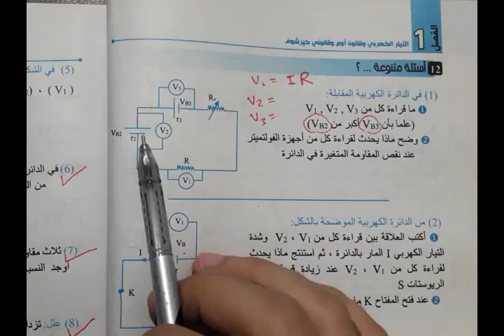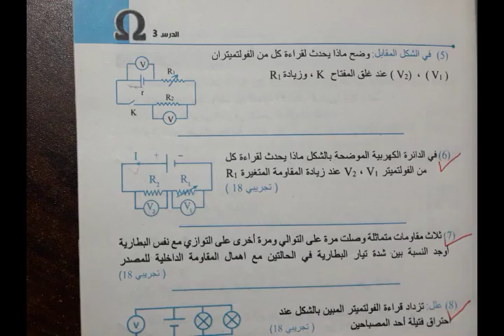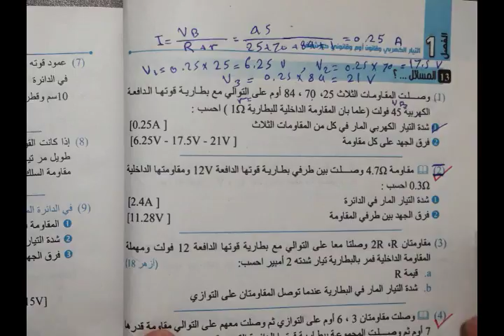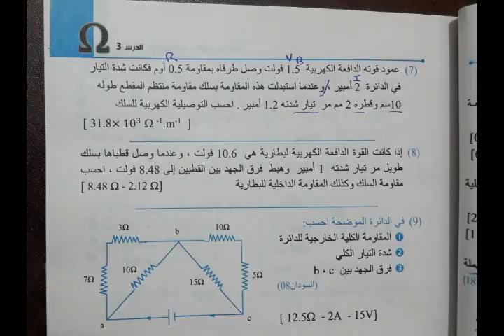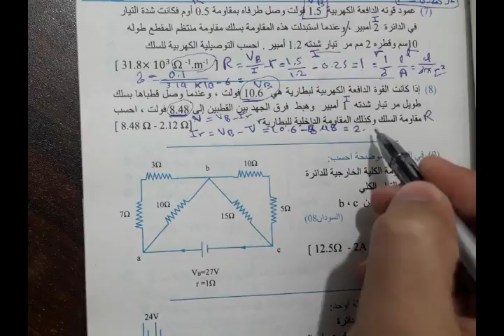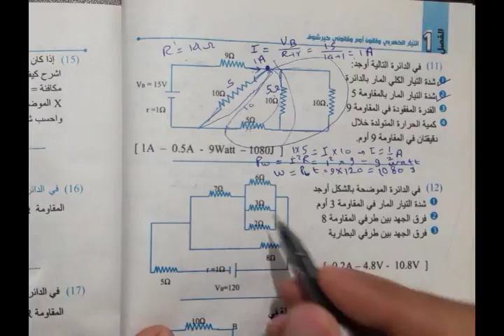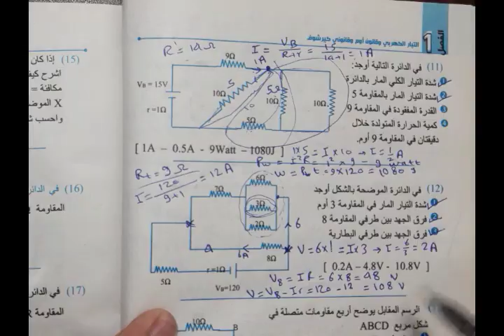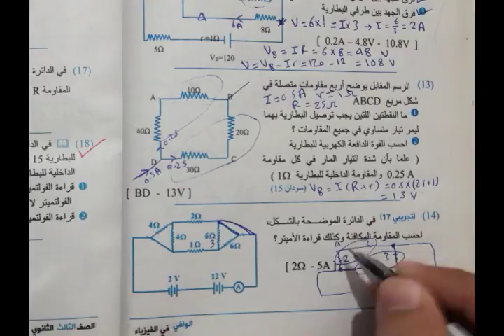011- مسائل الفصل (1) الدرس (3) الجزء (1) الوافى 2019 | العبقرى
حل كتاب الوافى للصف الثالث الثانوى
الفصل الاول الدرس الثالث الجزء الثانى

مستر اسلام رجب قناة العبقرى
المحتوى الخاص لدفعة ثانوية عامة ٢٠٢١ فيزياء قناة العبقرى 《مستر اسلام رجب》

الجزء الثانى .. الاجابة على بعض الاستفسارات

* المحتوى*
_النظام الاول (المميز)_ اشتراك شامل الشرح والحل والمراجعات و الامتحانات )
_النظام الثانى (الفيديوهات المسجلة)_
_النظام الثالث (الحصة الخاصة المباشرة)_
_النظام الرابع (حل الكتب لخارجية)_
_النظام الخامس_ (جروب تليجرام الاسئلة)
*الخصومات*

خصم ٢٠% من قيمة اشتراك اى طالب يشترك عن طريقك

قناة التليجرام الخاصة بمنهج فيزياء الثانوية العامة قناة العبقرى | مستر اسلام رجب

للاشتراك فى حل جميع الكتب التواصل واتس 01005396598